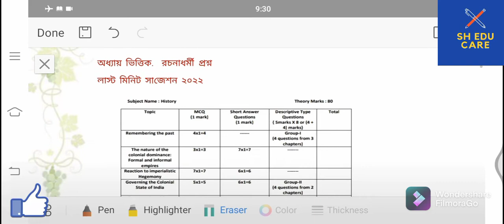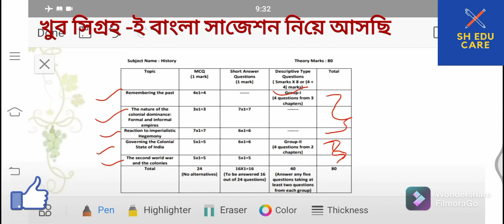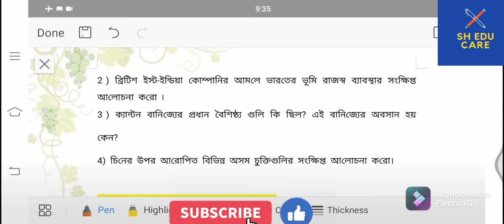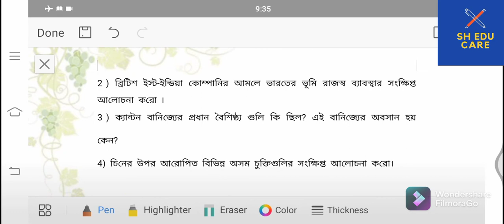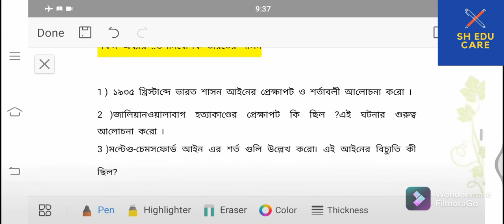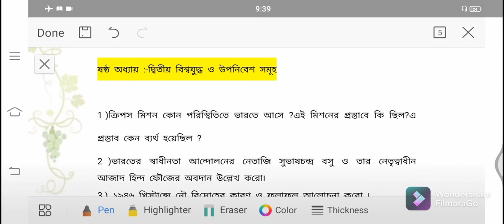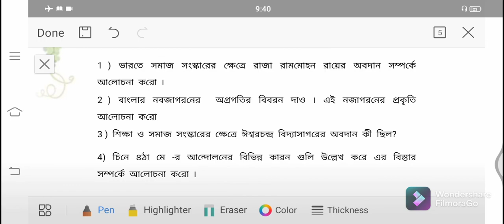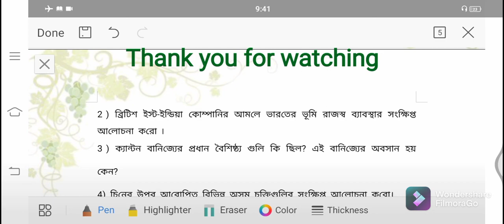class 12 History suggestion 2022|| দ্বাদশ শ্রেনী ইতিহাস সাজেশন ২০২২||hs history Suggestion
class_12_exam_2022

Sh educare চ্যানেলটিতে তোমাদেরকে pravide করা হয়_class12/H.S_History, bengali
Class 11__History, bengali
Class 10/madhyamik__bengali, history, geography